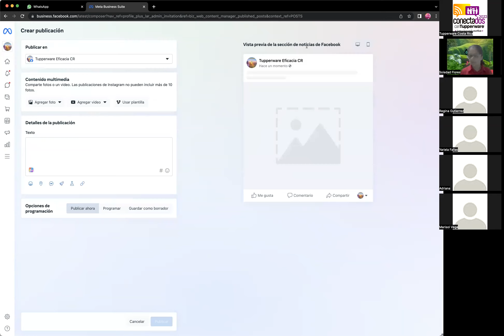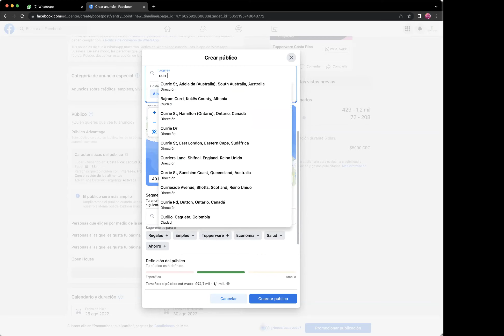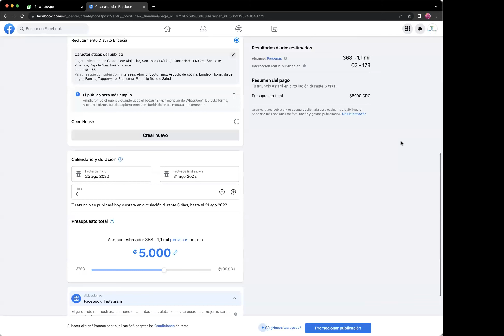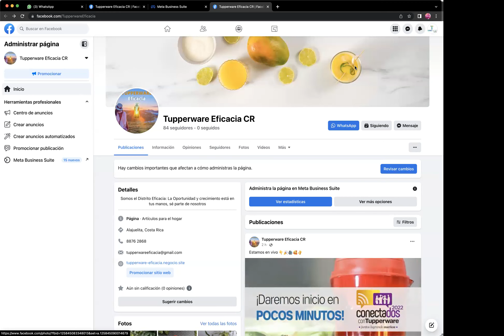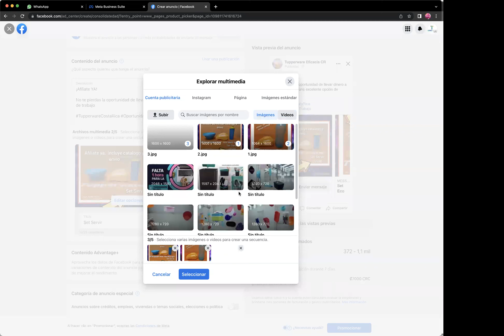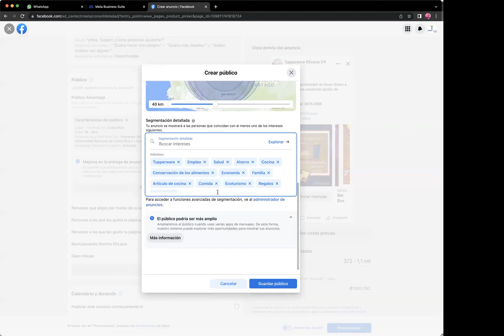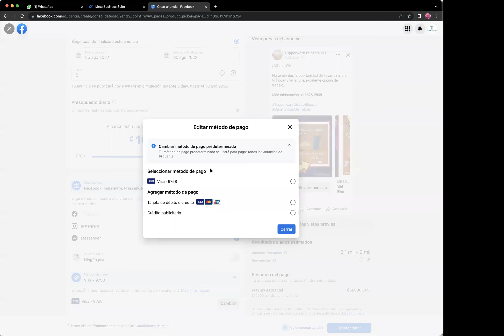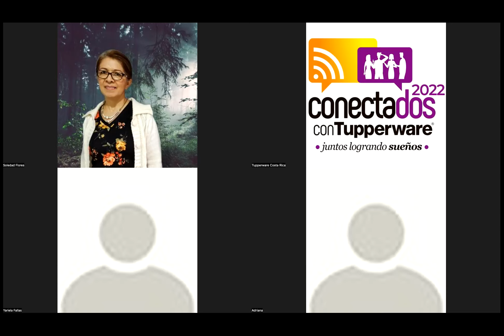Pauta Distrito Eficacia